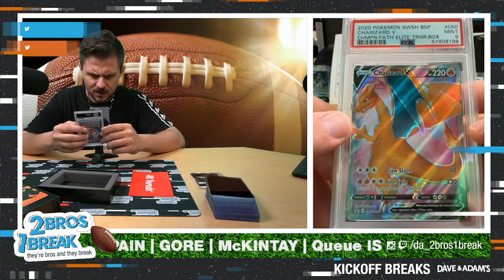BIG PAIN CHARIZARD